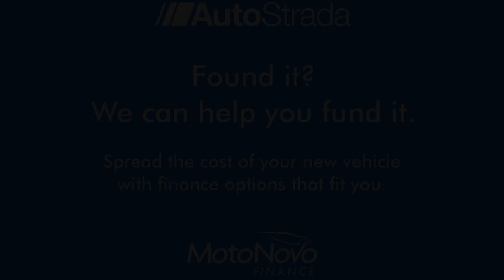Porsche Cayman 3.4 987 R PDK 2dr